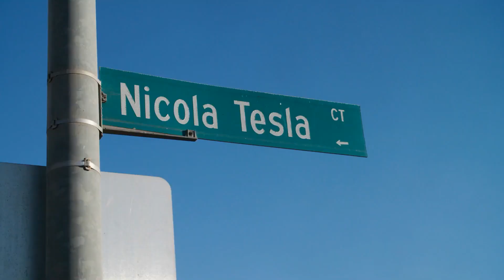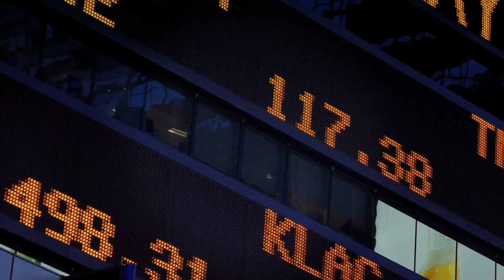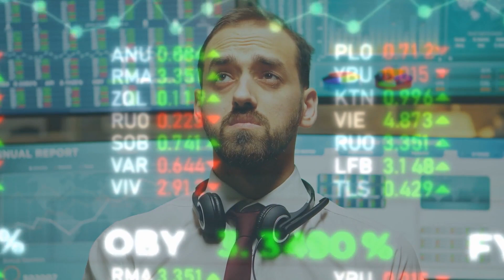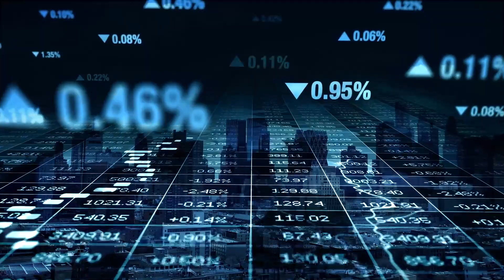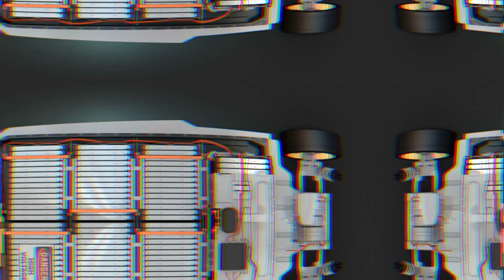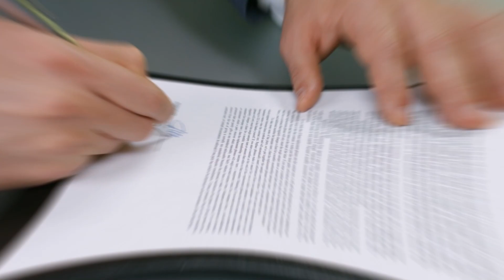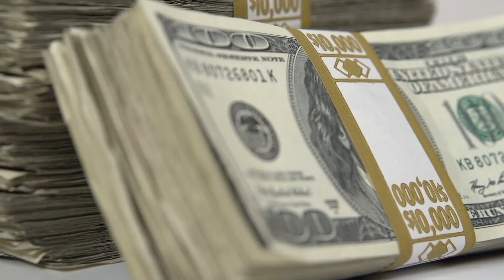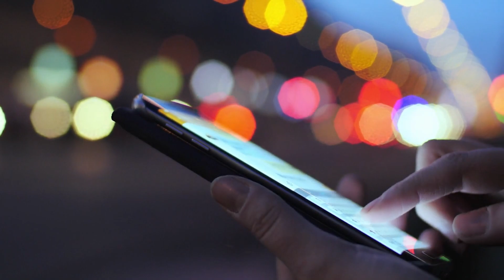Why is Nikola Such a Bad Company?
Why is Nikola Such a Bad Company? Are they making Electric Vehicles to compare to Tesla? Tech and EV are coming a long way In this Video .
In the world of science, Nikola Tesla was an underrated genius. Even though he is still fairly recognized, but the work he did, the discoveries he made and the stuff he invented was so incredible that he must’ve gotten as much recognition as people like Albert Einstein and Thomas Edison. Anyways, one part of his name, Tesla, is the name of World’s biggest electric automobile company and the other part of his name is now turning out to be Tesla’s promising competitor, as it targets a genre of automobiles that Tesla is trying to target, and that is electrical trucks.
Now, Tesla does have the road map to achieve that, but it looks like Nikola is going to beat Tesla in that Race as they have reportedly made prototypes. They have new technologies in their arsenal, and they are ready to go head to head with the biggest electric motor company. Now, I know that Nikola is a relatively new company and it is obvious that many of you might not know about it, so how about we talk about it in this video? So, let’s talk about 8 things you did not know about this promising startup and potential Tesla competitor, Nikola Motors.